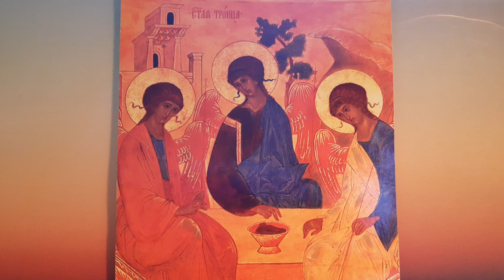La SOMME THÉOLOGIQUE (88) de St THOMAS D'AQUIN Prima Pars Question 14 : LA SCIENCE DE DIEU. Art. 10